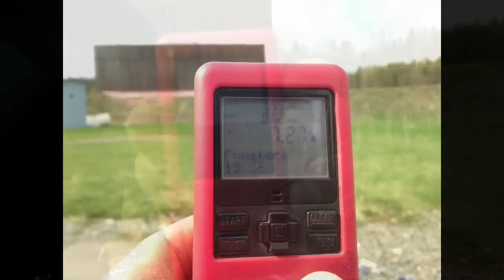Load 12 challenge 7,27s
Shooting the Keith Garcia load 12 challenge, May 2015

Benelli SuperNova
Rio Target 28g
MSHG3 shell holders

Total time 7,27s